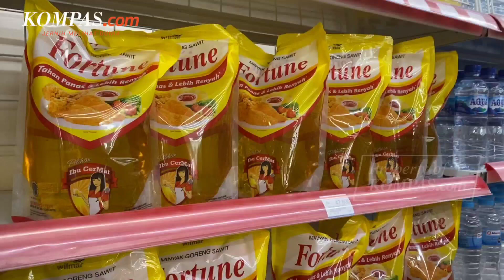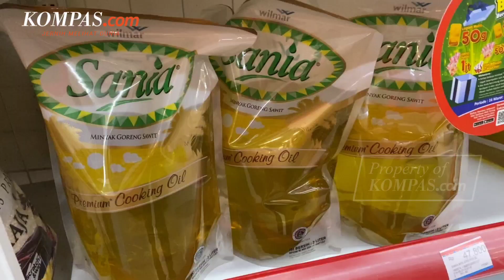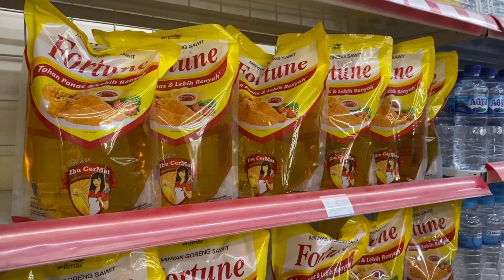BLT Minyak Goreng Rp 300.000 Cair April 2022, Ini Cara dan Syaratnya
Menyikapi tingginya harga minyak goreng, pemerintah menggelontorkan bantuan langsung tunai (BLT). Hal ini dilakukan untuk meringankan beban kalangan mayarakat yang kurang mampu mencukupi kebutuhan minyak.

Untuk memastikan BLT tersebut tepat sasaran, pemerintah memberlakukan syarat dan ketentuan masyarakat yang berhak menerima BLT.

Pemerintah juga telah mendata para penerima BLT minyak goreng tersebut, yakni 20,5 juta untuk keluarga penerima BPNT dan PKH, kemudian sebanyak 2,5 juta untuk para PKL.

Adapun mekanisme BLT nantinya akan diberkan sebesar Rp 100.000 setiap bulannya secara sekaligus dalam tiga bulan (April, Mei dan Juni). Sehingga masyarakat yang memenuhi syarat akan diberikan bantuan senilai Rp 300.000 pada bulan April 2022.

Penulis: Kiki Safitri
Penulis Naskah: Muhamad Faisal Rinaldi
Video Editor: Muhamad Faisal Rinaldi
Produser: Khairun Alfi Syahri MJ